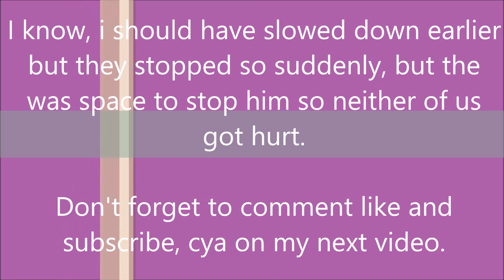Me riding my friends horse.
My bio:

My name is Stephanie
From Northern Ireland.